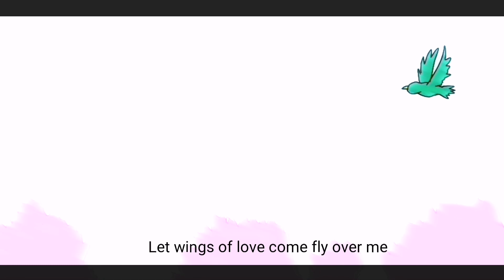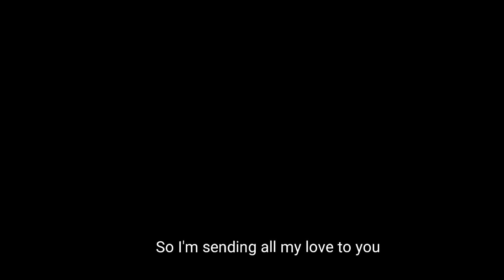My hero academia Opening 11 v.2 fanmade animation w lyrics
Song: Happiness by Yazumi Kana